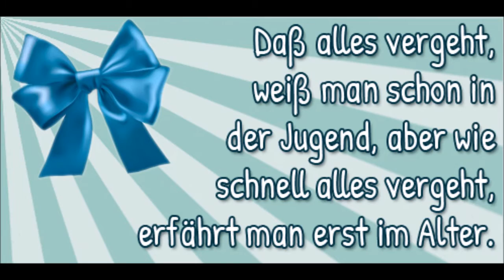Rafael 19 Geburtstag